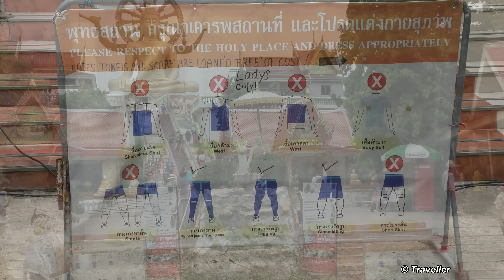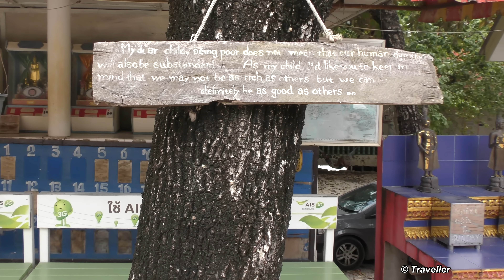Koh Samui BIG BUDDHA TEMPLE - Walking Tour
We are at the Big Buddha, Wat Phra Yai, on the Island of Koh Samui in Thailand. This is a tour of the area in and around the Big Buddha Island where this huge Buddha statue is located. It is free to visit Ko Samui´s Big Buddha, but visitors must take note of and conform to the strict dress codes which you are asked to respect (see these within the video).  This is a tour of the area in and around the Big Buddha Island where this huge Buddha statue is located.

It is free to visit Ko Samui´s Big Buddha, but visitors must take note of and conform to the strict dress codes which you are asked to respect (see these within the video). Koh Samui´s "Big Buddha" is without a doubdt one of the island´s Top Tourist Attractions. This attraction is located at the northern end of the Island in the Bang Rak area just above Koh Samui International Airport.

Wiki writes about "The Big Buddha" (Wat Phra Yai), "Wat Phra Yai, known in English as the Big Buddha Temple, is a Buddhist temple on Ko Phan (also spelled Koh Fan or Koh Faan), a small island offshore from the northeastern area of Ko Samui, Thailand, connected to that island by a short causeway 3 km north of Samui International Airport. As its name indicates, it is home to a giant, 12-metre high gold-painted Buddha statue. Since being built in 1972, it has become one of Ko Samui's main tourist attractions and a major landmark.

Wiki writes about Koh Samui, "Ko Samui (or Koh Samui, Thai: เกาะสมุย, Thai pronunciation: [kɔ̀ sàmūj]) is an island off the east coast of the Kra Isthmus, Thailand. Geographically in the Chumphon Archipelago, it is administratively part of Surat Thani Province. Ko Samui is Thailand's second-largest island after Phuket, with an area of 228.7 km2, a population of over 63,000 and a hotel occupancy rate of 73% as the number of visitors increases. Abundant tourist resources, sandy beaches, coral reefs, and coconut trees are present on the island..."

Wiki writes about , "Buddhism is a nontheistic religion or philosophy that encompasses a variety of traditions, beliefs and spiritual practices largely based on teachings attributed to Gautama Buddha, commonly known as the Buddha ("the awakened one"). According to Buddhist tradition, the Buddha lived and taught in the eastern part of the Indian subcontinent sometime between the 6th and 4th centuries BCE.  He is recognized by Buddhists as an awakened or enlightened teacher who shared his insights to help sentient beings end their suffering through the elimination of ignorance and craving..."

Maps by "Google Earth"